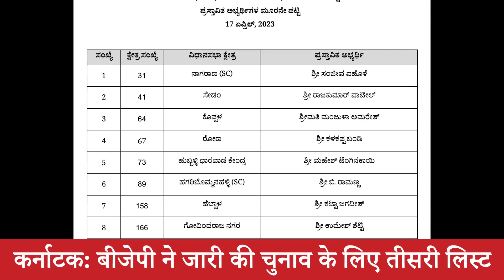Satya Hindi News Bulletin सत्य हिंदी समाचार बुलेटिन। 17 अप्रैल, 8PM तक की बड़ी खबरें। ATIQ AHMAD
Satya Hindi news Bulletin सत्य हिंदी समाचार बुलेटिन ।  गुजरात आप नेता गोपाल इटालिया गिरफ्तार, मिली ज़मानत